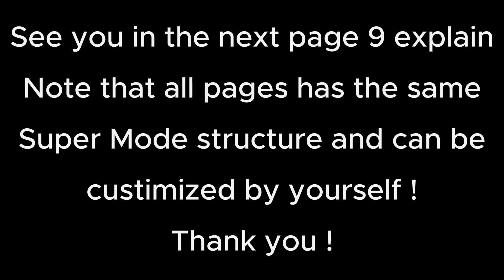Page8 configuration AMPL Hotone Ampero 2 Super Mode 4.0 PC + Looper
download the lastest SuperMode 4.0 or the 3-in-1 version FW package.